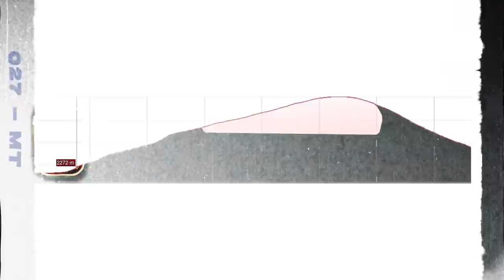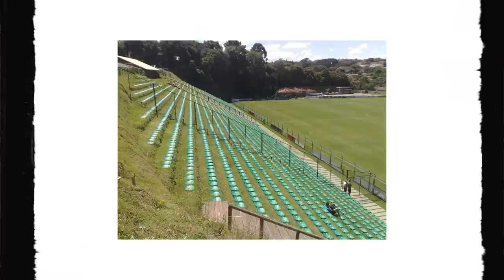EL NUEVO ESTADIO DEL CRUZ AZUL EN TLALNEPANTLA | punta azul 1000 millones USD!!!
esta será la nueva casa del cruz azul, pero al parecer se encuentra
en un lugar alejado y con pocas opciones de movilidad.
El alcalde Raciel Pérez Cruz hizo entrega del cambio de uso de suelo a la empresa Central de almacenaje Metropolitana empresa promotora de la construcción.
 el proyecto Punta Azul en el fraccionamiento Industrial
 Barrientos,  contempla un desarrollo comercial, habitacional y de servicios que contará con un estadio de futbol, el cual representaría una inversión de mil millones de dólares.